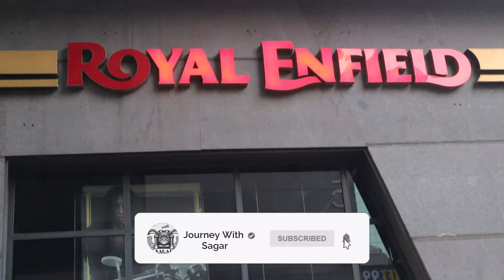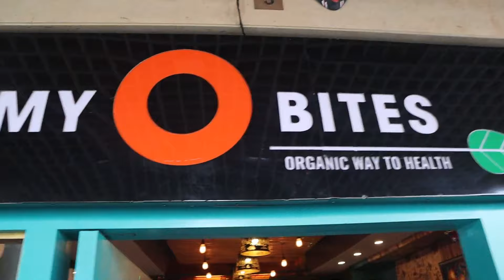Sunday Ride | My O Bite | Delhi to Faridabad Bike Riding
Hi All,

Lets enjoy with me a Sunday Ride, Delhi to Faridabad

MY O Bite
Service options: Dine-in · Curbside pickup · Delivery
Address: OMAXE WORLD STREET, RR3, Royal Residency, Sector 79, Faridabad, Haryana 121002

I hope you will like this video, lemme know in the comments.
Hi Friends, welcome to Journey with Sagar (JWS), please watch my videos .

Like, comment & Subscribe if you like the content, Please let me know the reason for your dislike, so that i can correct myself and can give you best in my next vlogs.

No commercial elements involved in this, i just made based on my  interest.